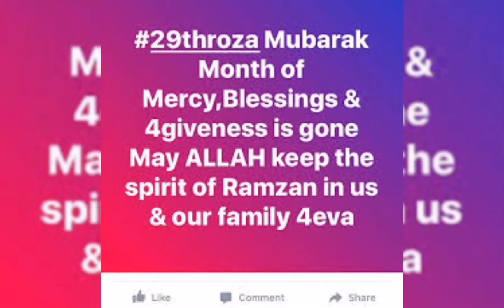29th roza of Ramadan 🌙❤️😍 ramzan2022 islamicstatus namaz quran 29way rozay ki ebadat عبادت